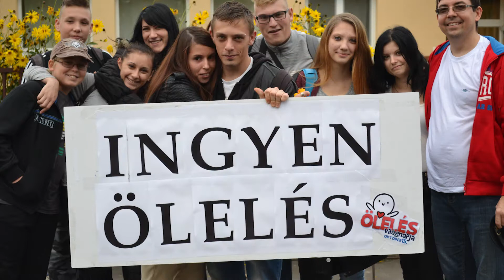6. rész Iskolapad - avagy minden, ami rólunk szól (2015.10.15.)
Az elmúlt évben iskolánk csatlakozott az ölelés világnapjához. 2015. október 15-én folytatták a megkezdett hagyományt. Csütörtökön a programba kapcsolódó diákok és tanárok 13:30-kor indultak INGYEN ÖLELÉS táblával a „nagyvilágba” gyűjteni az önzetlen, őszinte öleléseket. Az első útjuk az EGYMI-be vezetett, ahol különböző fokon sérült kisgyerekek már nagyon várták a diákjainkat, hisz már néhány tanulót régi ismerősként köszönthettek